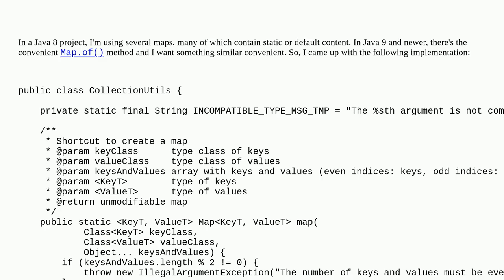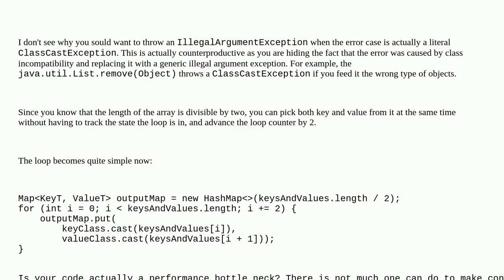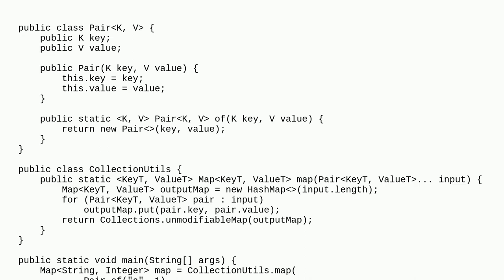Codereview: Map constructor utility class in Java 8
Map constructor utility class in Java 8

A special thanks goes out to the community

  hash-map java performance